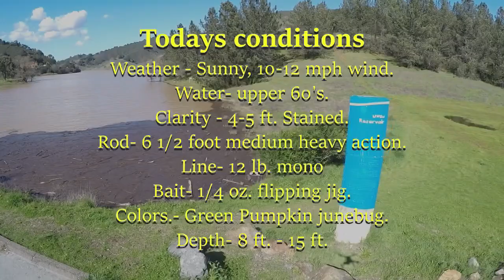I SWEAR IT WAS NOT ME!! ( sheriffs at my car )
Central Coast Bass fishing shows, 40 Years of bass fishing and we still love it, NEVER STOP. Great day at uvas lake, ran into grampa from pinto. Then at the end it got a little scary, sheriffs at my car. Uvas lake